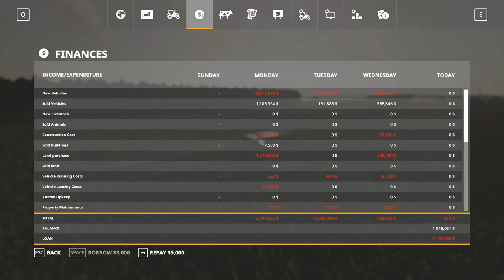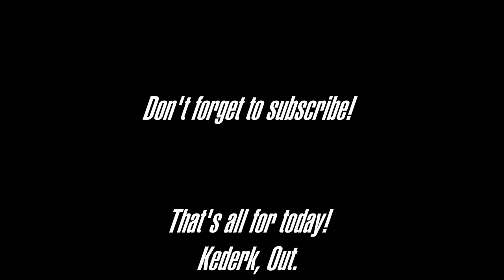Selling some corn with Courseplay and finishing our spraying! - Midwest Horizon #9 - FS19 Timelapse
Wrapping up our spraying and getting a few loads of corn sold.

ModList:
60 X 30 Equipment Shed - Giants ModHub
Root Crop Storage - Giants ModHub

Follow Me - Giants ModHub
Timescale - Giants ModHub
Variable Spray Usage - Giants ModHub

JD 9R / JD 9RX - Taylor Farms (Deleted facebook page)
JD DB60, DB90, DB120 - Taylor Farms (Deleted facebook page)